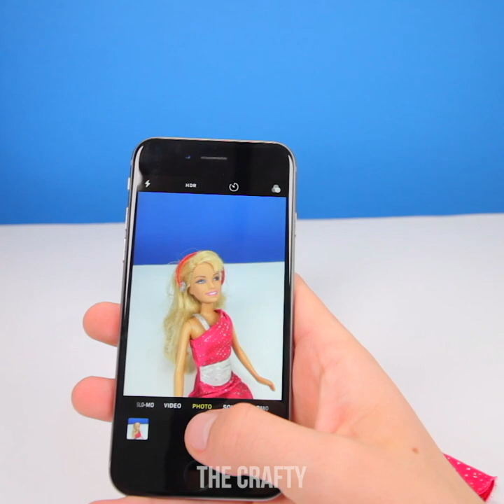14 DIY CRAFTS TO MAKE YOU INTO A REAL ARTIST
14 DIY CRAFTS TO MAKE YOU INTO A REAL ARTIST

TIMESTAMPS:
00:03 Crayon DIY art
00:58 Cool T-shirt design
03:48 Letter stamp idea
06:52 No mess painting Kinder Egg hack

The Crafty GIRLY is the best YouTube channel for videos of crafty DIY ideas and projects, life hacks for girls as well as tips and awesome tricks for kids!